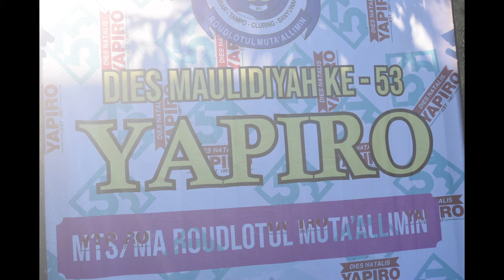Jalan Sehat MTS Simbar tampo Dies Mualidiyah ke 53 YAPIRO Banyuwangi